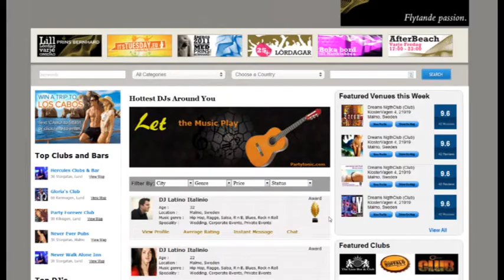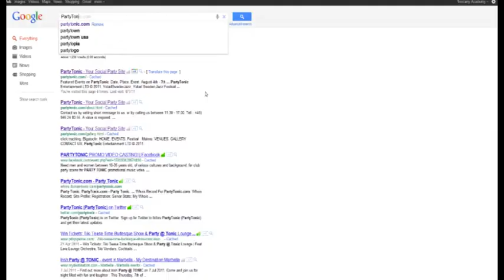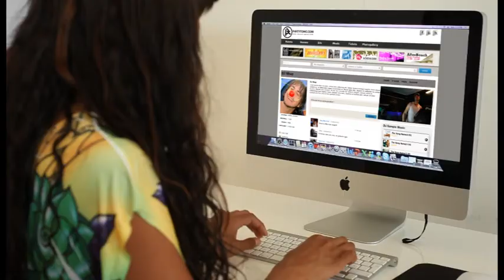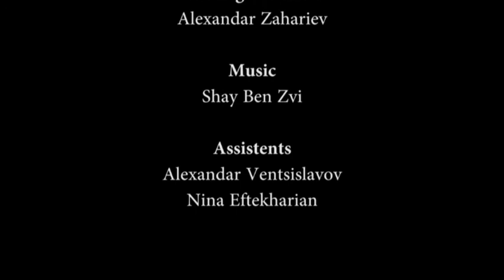"Teaser" By Shamim Berkeh